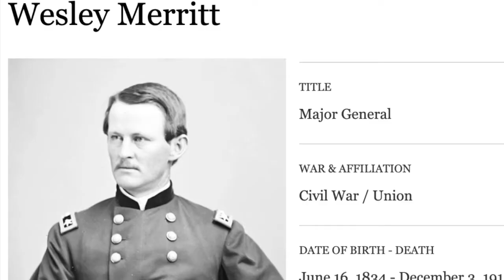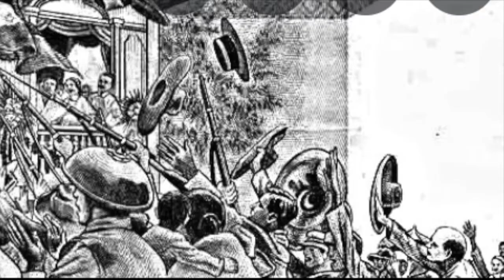The American Regime || Philippine Popular Culture || course project || AMA UNIVERSITY